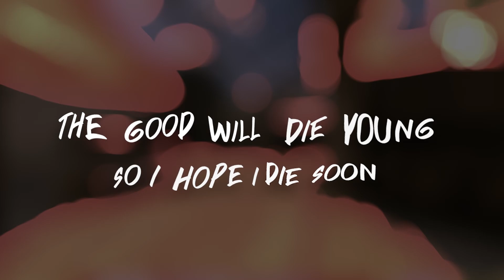[CSGO CINEMATIC] Days We Had 🌸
Hello~~ i'm hungry.
Song : Powfu - Days We Had (Ft. King Theta)